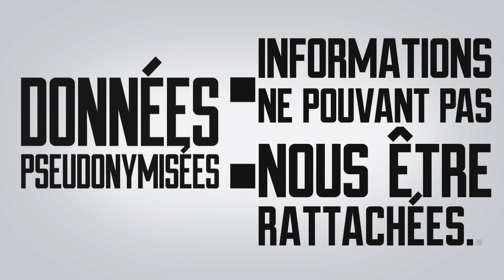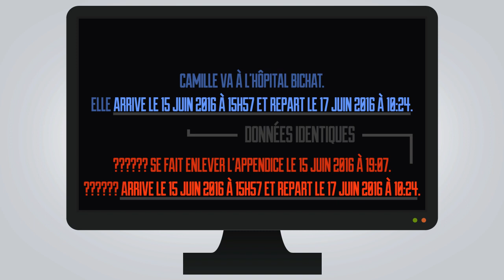Qu'est-ce que les données pseudonymisées?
Qu'est-ce que les "données pseudonymisées", et en quoi celles-ci sont-elles insuffisantes pour protéger notre vie privée? La Quadrature du Net vous répond!

Texte: Lori Roussey
Narration: Matthieu Mailhé